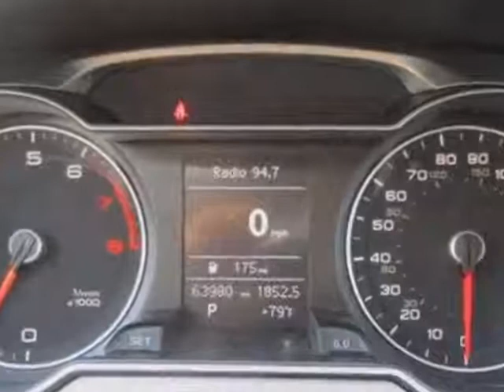2013 Audi A4 - Jersey City, NJ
New Jersey State Auto Auction, Jersey City, NJ - 2013 AUDI A4 2.0T QUATTRO PREMIUM AWD